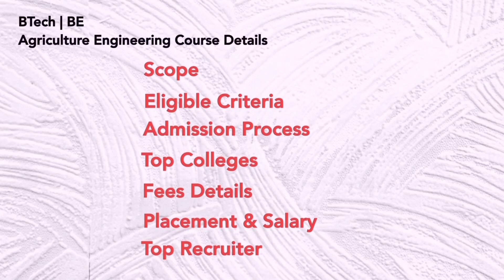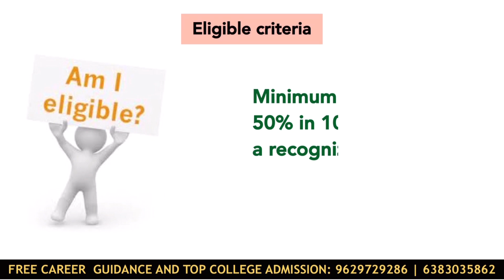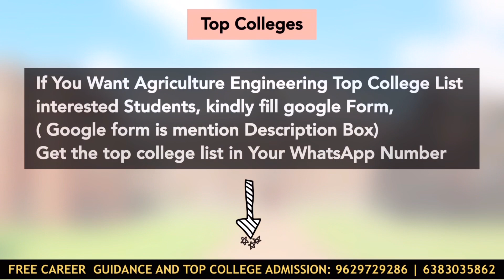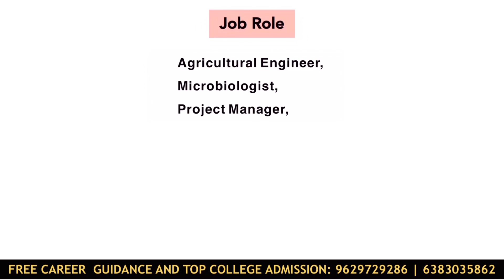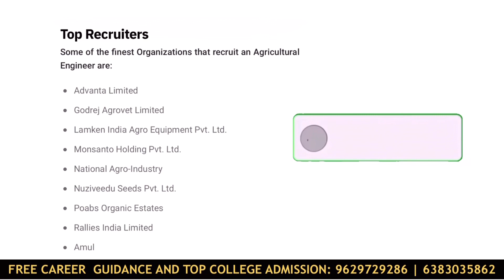BTech Agriculture Engineering Course details Tamil|Scope|Admission|TopCollege|Fees|Salary|Cutoff2022